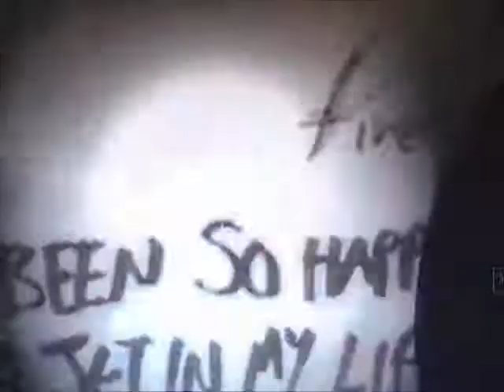Left 4 Dead 2 with Luke and Ryan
This time i've got some guys to play this game with, lets do it!